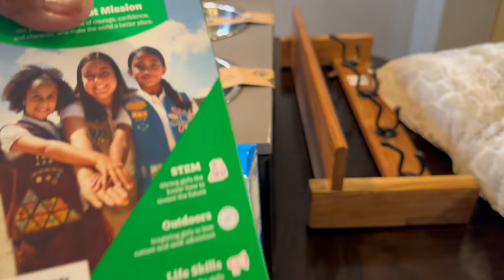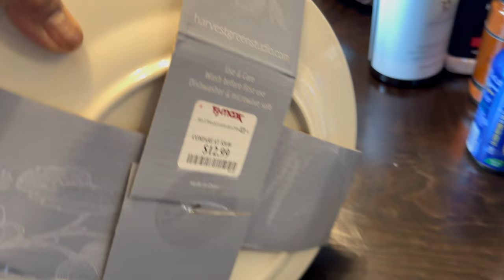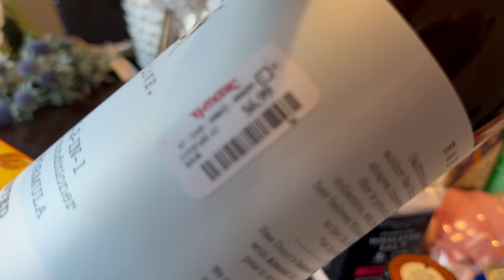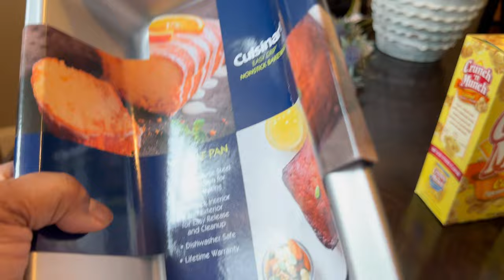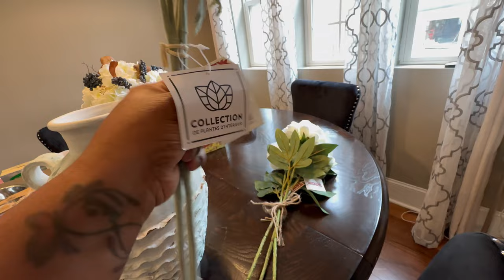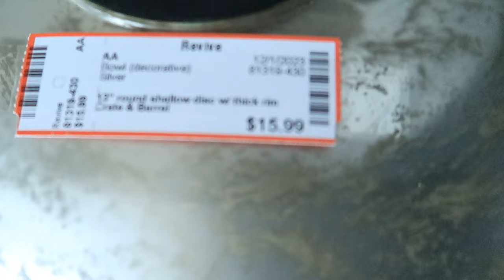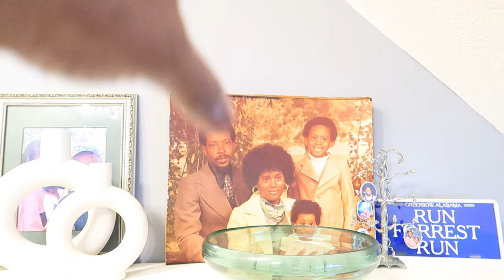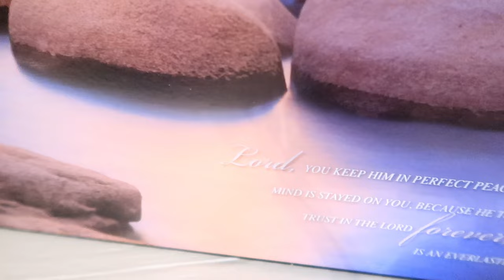VLOG! New Consignment Shop Finds| How To Style A Bookcase| New Decor Items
Welcome to the official Tillery TV Vlogs Youtube channel! On this channel we share vlogs, lifestyle, faith, home decor and more. We would love for you to stick around and become a part of the family.

tillerytvvlogs